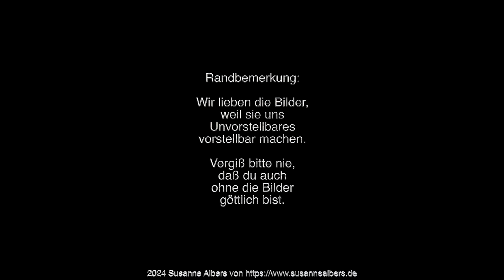Jesus übergibt Petrus die Schlüssel zum Himmel (Bottic. Carav. Dali Leon. Manet Perug. Raf.) by KI